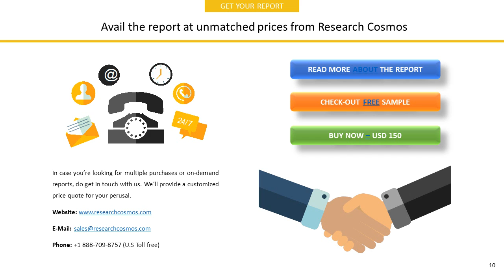SACRAMENTO MUNICIPAL UTILITY DISTRICT Company Profile and Tech Intelligence Report, 2018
The report SACRAMENTO MUNICIPAL UTILITY DISTRICT Company Profile is a detailed document covered company’s Overview, History, SWOT Analysis, Products/Services, Facts, Financials, Key Executives, Competitors, Tech Intelligence, IT Outsourcing, IT Management, Recent Developments and Strategy Evaluation.